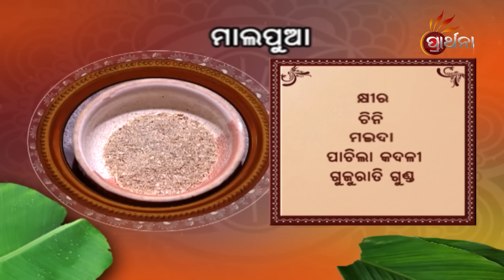ମାଲପୁଆ ... | Prarthana Pithapana | Arnnada Prabha Ray | EP 17 |Prarthana TV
ମାଲପୁଆ ...
ପ୍ରତି ଓଷାବ୍ରତରେ ଓଡ଼ିଆ ଘରୁ ଭାସି ଆସେ ପିଠାପଣାର ବାସ୍ନା , ସେଇ ସବୁ ପିଠାପଣାର ପ୍ରସ୍ତୁତି, ଆଉ ଚିହ୍ନା ଅତିଥିମାନଙ୍କ ପିଠାକୁ ନେଇ ଅନୁଭୂତି  ''ପ୍ରାର୍ଥନା ପିଠାପଣା '', ଦେଖନ୍ତୁ ପ୍ରତ୍ୟେକ ଶନିବାର ଓ ରବିବାର
ସନ୍ଧ୍ୟା ୭ଟା ୩୦ ମି. ଓ ସକାଳ ୧୦ ଟା ୩୦ ମି.ରେ କେବଳ ପ୍ରାର୍ଥନାରେ   |
# PrarthanaPithapana